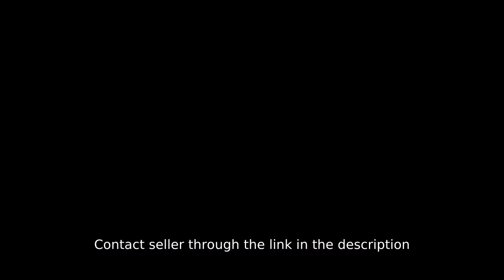2-bedroom Single Detached House For Sale in Roxas City Capiz - RFO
2-bedroom Single Detached House For Sale in Roxas City Capiz - RFO
House Type: Single Detached House
Number of Bedrooms: 2
Number of Bathrooms: 1
Floor Area in sqm: 46 sqm.